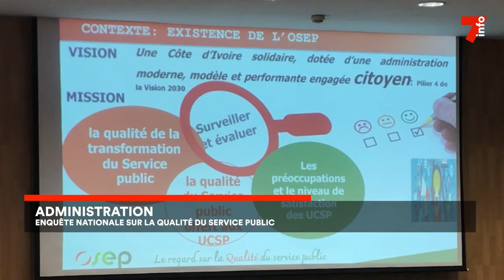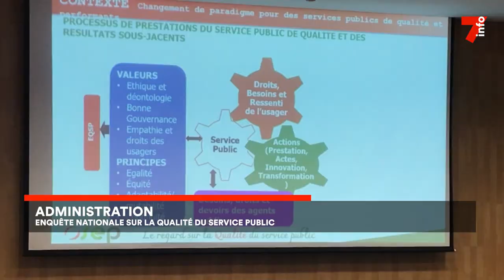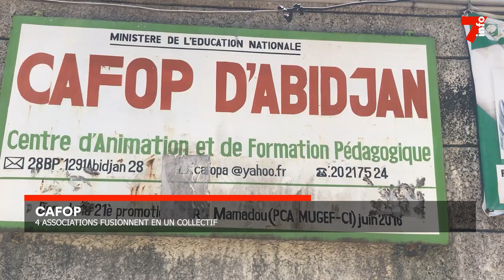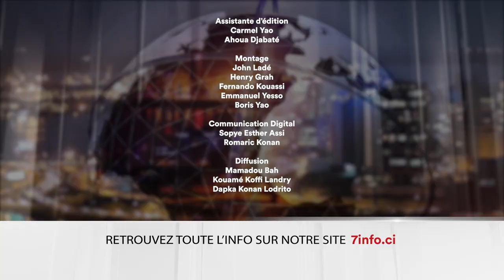Le 7 minutes du 12 septembre 2024 (édition du 19H)